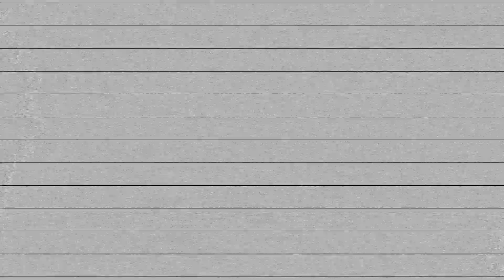Something Is At The Door